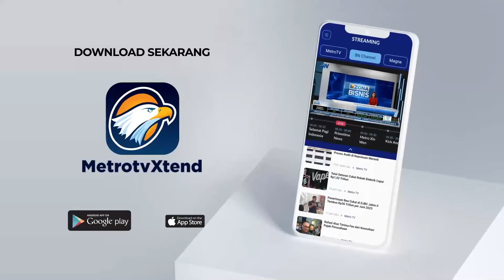Prediksi Warga Jateng pada Laga Indonesia VS Korsel di Piala Asia U-23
MetroTV, Prediksi Warga Jateng  pada Laga Indonesia vs Korsel di Piala Asia U-23.